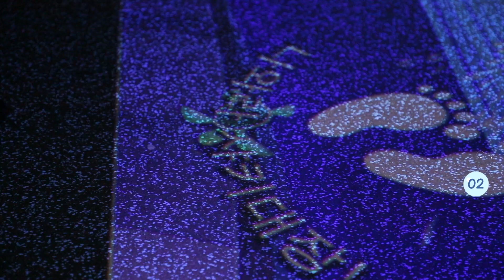아쿠아플라넷63 - 플레이아쿠아